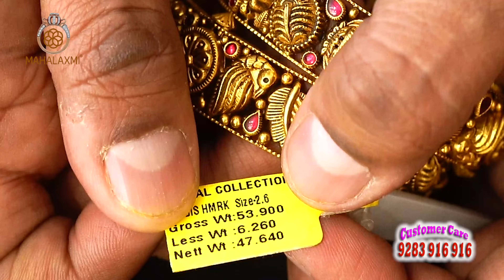DEEPAVALI NEW ARRIVALS BANGLE COLLECTIONS - உங்கள் மகாலட்சுமியில் (MGDM) திருவான்மியூர், சென்னை - 41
Showroom address:
Mahalaxmi Gold & Diamond Merchants,
97 & 99, LB Rd, Next to Hotel Bharani,
Thiruvanmiyur, Chennai-600041.

For online shopping, product details or Savings plan enquiry call
Customer Care #: 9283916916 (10:00 AM to 8:00 PM IST)
Video calling facility available. We are open all days.
We do worldwide shipping with secured and insured logistics.